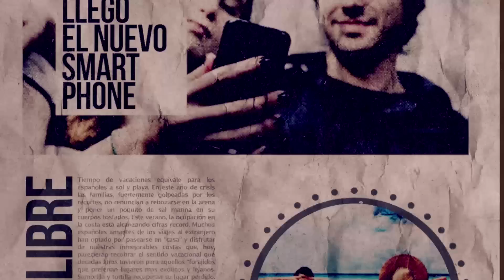Mejor Máster en Periodismo Digital en Madrid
Máster en Periodismo Digital de TRACOR en doble titulación oficial con el Máster Universitario en Comunicación Multimedia de la Universidad CEU San Pablo.